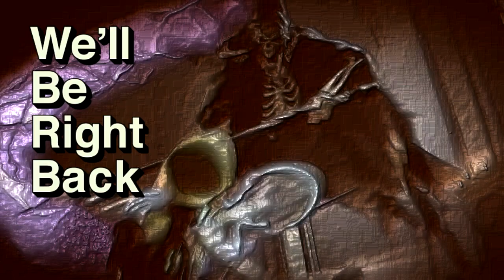luigi funny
he is dead lol